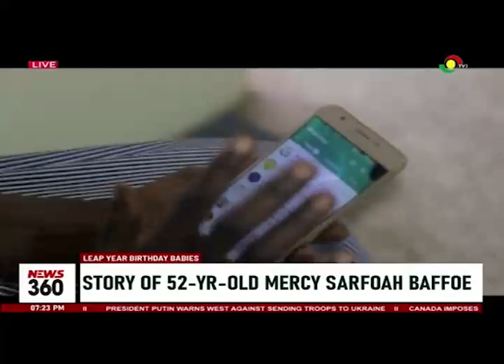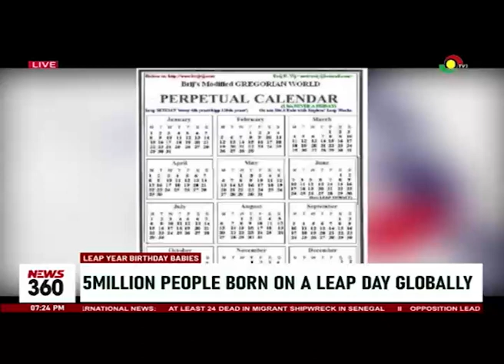Leap year babies: 8 leap year babies delivered at Ridge Hospital